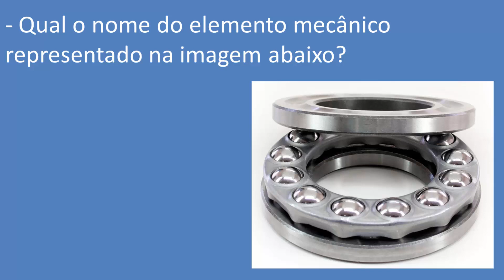Quiz Mecânica Industrial - Vídeo 226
- Elétrica;
- Manutenção Mecânica;
- Usinagem;
- Desenho Técnico;
- Elaboração de Plantas;
- Automação;
- Metrologia;
- Matemática;
- Física;
- CLP;
- E outros...